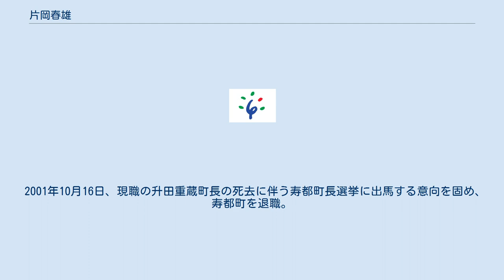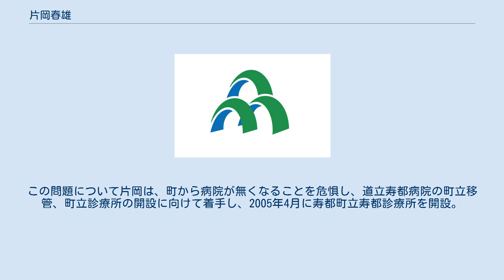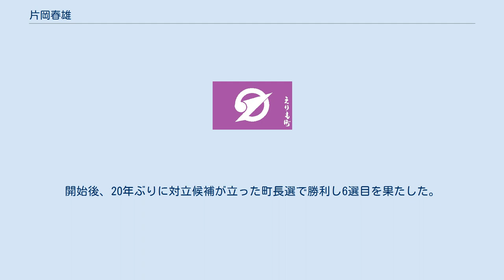片岡春雄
片岡 春雄（かたおか はるお、1949年〈昭和24年〉3月23日 - ）は、日本の政治家。
寿都町長（6期）。
 北海道旭川市で生まれる。
 1971年、専修大学商学部卒業。
その4年後の1975年に寿都町役場に奉職し、寿都町教育委員会学校教育係長、農政課長、保健衛生課長などを歴任した。
 2001年10月16日、現職の升田重蔵町長の死去に伴う寿都町長選挙に出馬する意向を固め、寿都町を退職。
同年11月18日、同じく新人の川村政史を破り、初当選。
以降、無投票で2017年の選挙まで無投票で連続当選。
 2021年の町長選挙で元町議を破り6選。
 片岡が町長に就任した当時、4億円の赤字を抱えた北海道立寿都病院の存廃をめぐって議論されていた。
この問題について片岡は、町から病院が無くなることを危惧し、道立寿都病院の町立移管、町立診療所の開設に向けて着手し、2005年4月に寿都町立寿都診療所を開設。
2018年4月には北海道家庭医療学センターを指定管理者として運営を委託した。
 町職員時代から漁に出れなくなるほどのだし風とよばれる強風が吹くことに着目し、全国初の町営の風力発電を推進した。
町長になってから本格的に展開しており、風力発電の固定価格買い取り制度の開始にあたって既存施設を含めるようにロビーするなど、活発に活動している。
 2020年8月、原発の使用済み核燃料から出る高レベル放射性廃棄物の最終処分場の候補地選定に向けた原子力発電環境整備機構の文献調査へ応募し文献調査開始を実現した。
開始後、20年ぶりに対立候補が立った町長選で勝利し6選目を果たした。